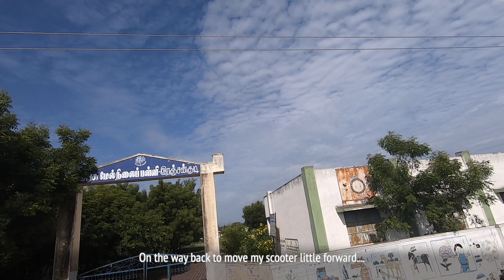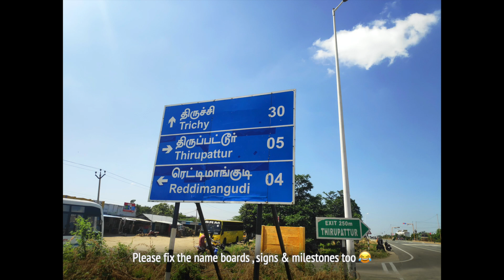A ride & A ride to Ranjangudi Fort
These are my vlogs...
I'm releasing this one early. like I went on 27 SEP 2020 morning for this photowalk. & I chose to upload it on the same day... like by evening 4.20 PM.
I felt the need to release it sooner...
Hope things get back to normal as early as possible :)